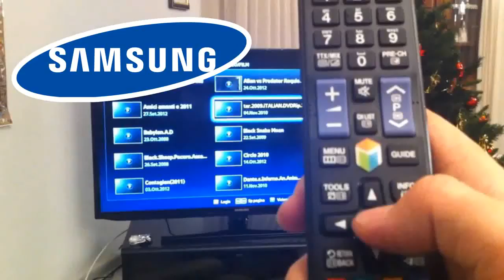REVIEW UA24J4100AR Samsung 4 Series J4100 Led TV 24 Inches HD Ready - Unboxing - Official